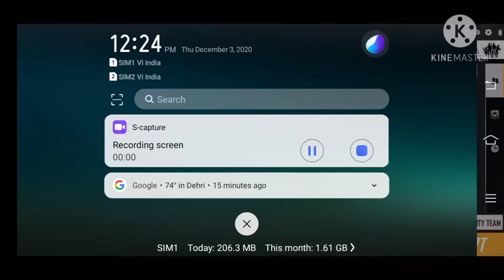op Adam prank 😁😉 no internet prank by my team 🙄 Garena -freefire 🔥🔥🔥 justice for adam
justice for adam 😭😭
justice for adam 😭😭
justice for adam 😭😭

📲so currently I,m playing garena freefire

⚱️my ingame uid and ign!!
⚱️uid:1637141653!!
⚱️ign:Mohit࿐
             123